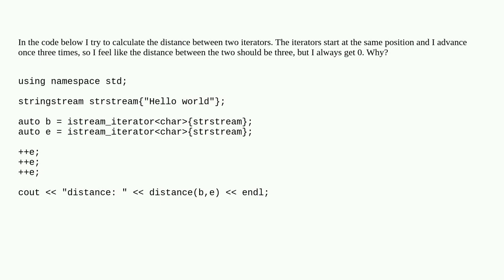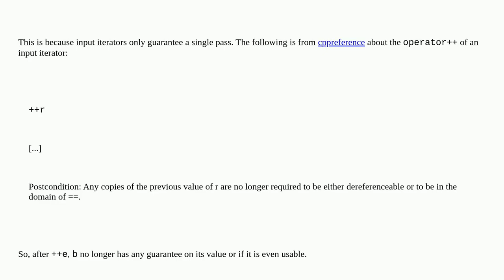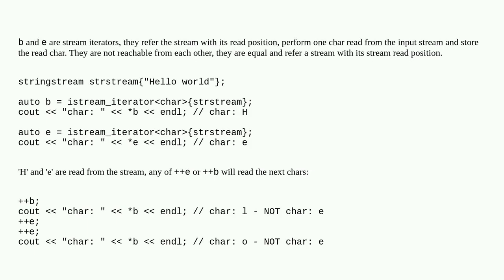Why does std::distance return zero?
A special thanks goes out to the community

  c++